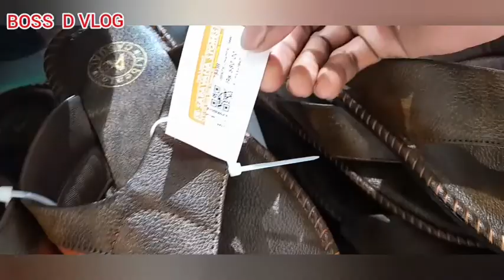Padi saravana store/Chennai Vlog आमिरों का सोपिं मोल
shopping mall
saravana store
Chennai shopping mall
Chennai vlog
Chennai vlogger
saravana store chennai
Chennai Saravana Store
padi saravana store
saravana store padi
how much price at shopping mall